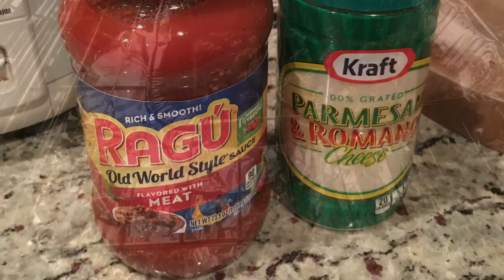Day 11 of 365 I’m back it again at gym